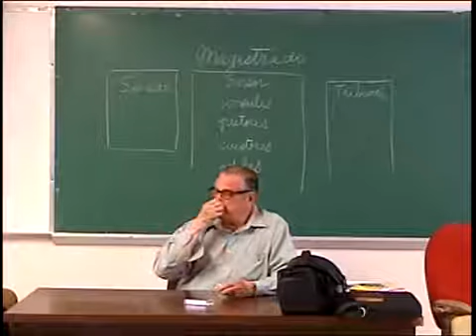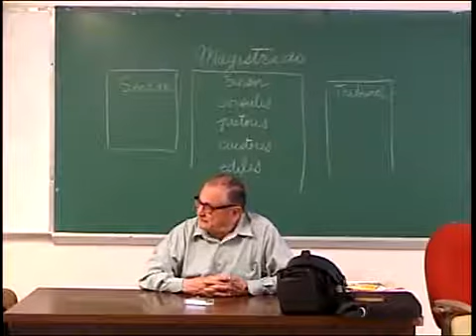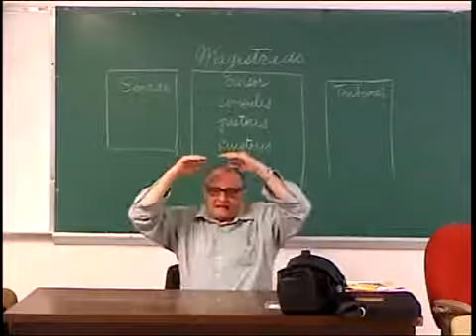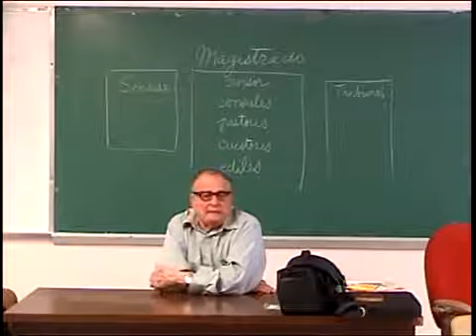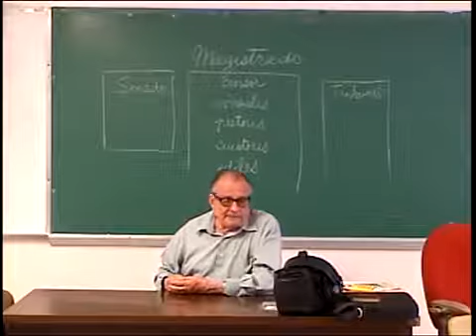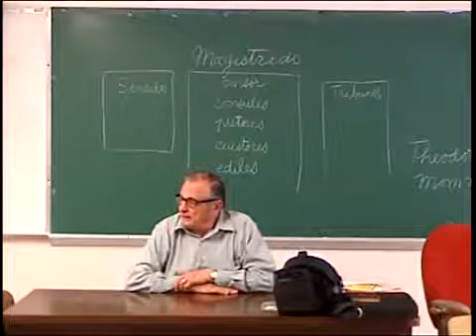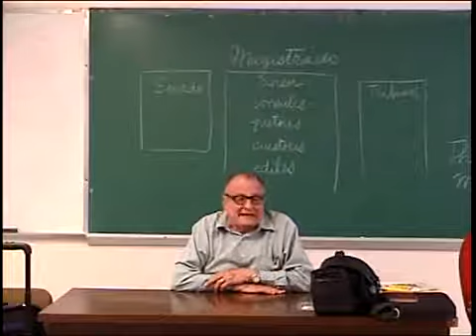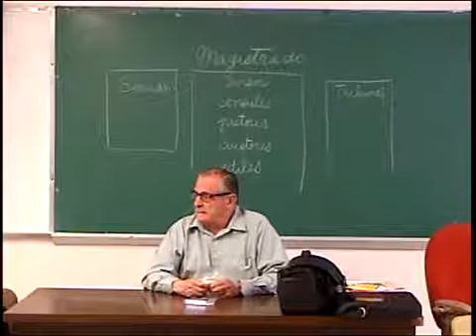Explicacion de los tiempos de Ciceron y io Cesar Parte 1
Explicacion de como estaban las cosas en los tiempos de Ciceron y io Cesar. Parte 1.

Explicacion de como estaban las cosas en los tiempos de Ciceron y io Cesar. Parte 2.

ANTIGUA ROMA 4: De la República al Imperio. La dictadura de Sila, el ascenso de Pompeyo y César y la llegada de aviano EPISODIO 48 de PERO ESO ES OTRA HISTORIA (web serie documental).

LA POLÍTICA.